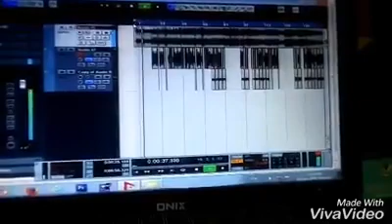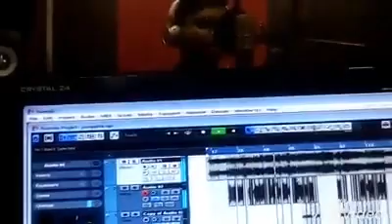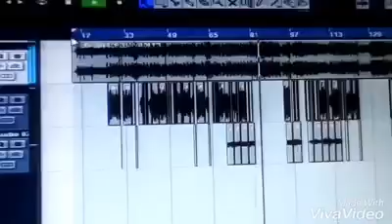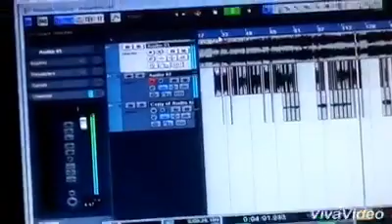Parayathe ariyathe ni poyathelle